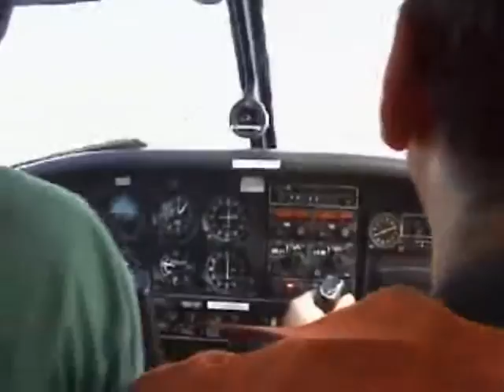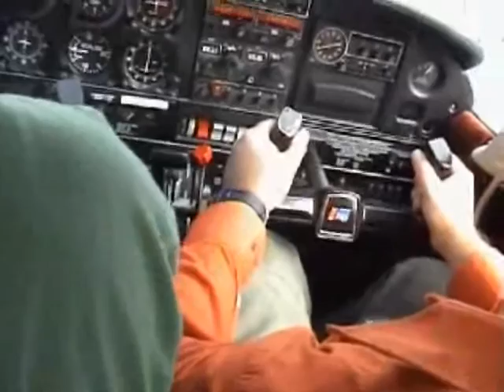Claudio Gobbetti Pilota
Una indimenticabile esperienza di volo...acrobatico con Claudio Gobbetti pilota. Prodotto da Sergio Sabbadini webmaster